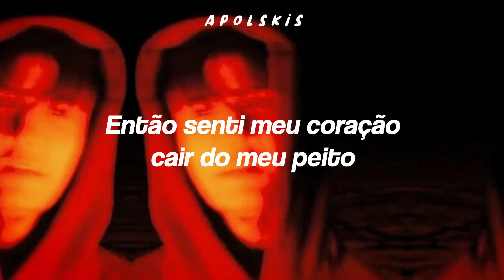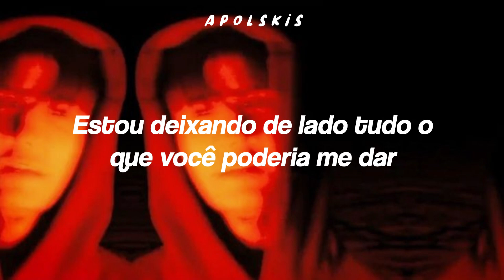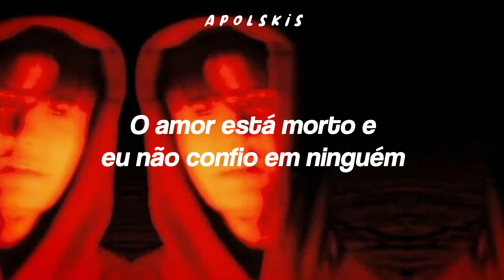DTA - jxdn ✗ Tradução/Legendado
Lyric:

She told me that she fuckin' made me, that made me mad
I was holdin' onto love that we didn't have
Maybe it's time
That I let go

You walk in, I'm keepin' my distance
I'm askin' myself, "Why the fuck would I miss this?"
I'm goin' through the memories of everything we had
And it's all bad

I'm through, I've had enough
Of you, I'm givin' up
Drunk again, tellin' you, "Don't pick me up"
Love is dead and I don't trust anyone

She asked me what my sign is on Sunset
Then I felt my heart drop into my chest
Never thought I'd have to fight to get my dog back
Now I'm sittin' here wishin' we never met

I'm goin' through the memories of everythin' we had

I'm lettin' go of everything you could give me
Give it all up, I'm movin' on
I think that we're done
Fuck